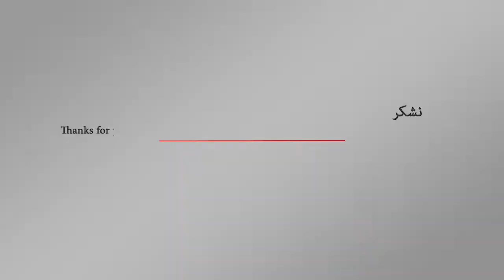الاستخبارات الأمريكية استمعت لتسجيلات خاصة بمقتل خاشقجي، فما النتيجة | اورتز نيوز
مديرة الاستخبارات الأمريكية استمعت لتسجيلات خاصة بمقتل خاشقجي